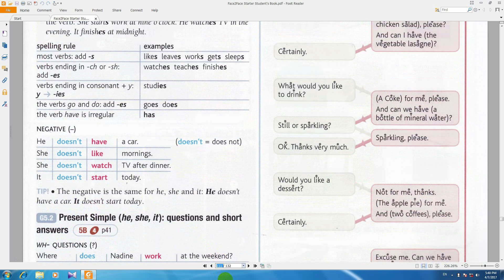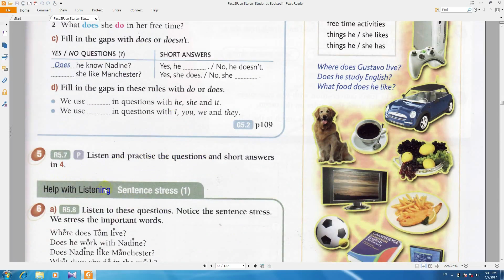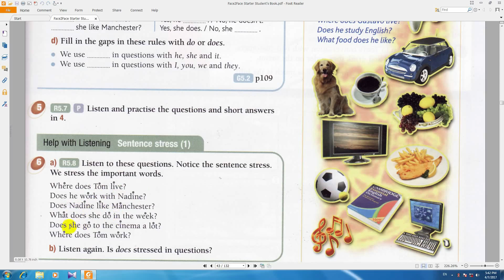آموزش زبان انگلیسی به فارسی فیس تو فیس ,Face2Face,درس 123